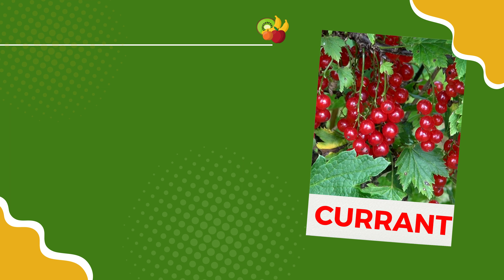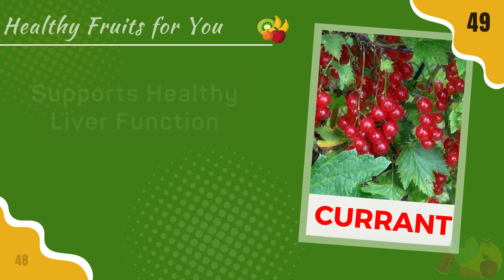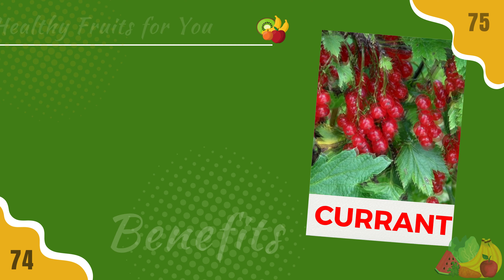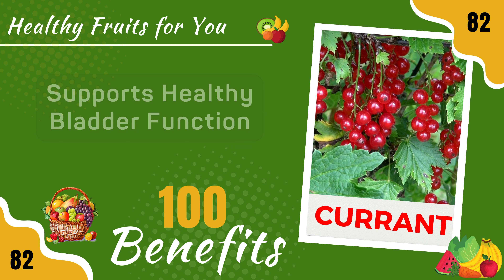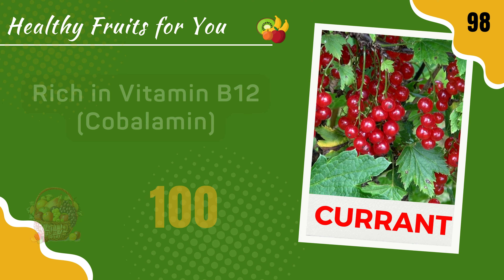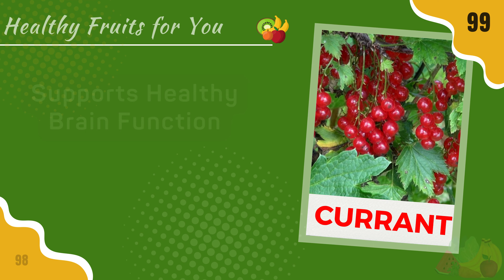The Top 100 Benefits of Currant | Health Benefits of Currant | FoodWinners | Food Winners